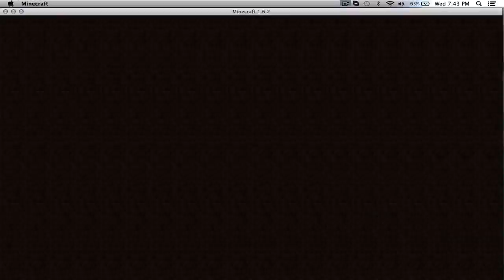Tobin Games: One in the Chamber- Campers. Gotta Hate them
Today we have some alright matches, out teammate leaves halfway through but we grind it out.  We also deal with some campers...